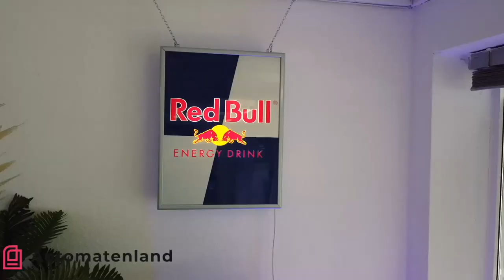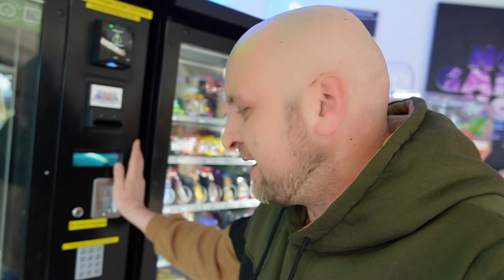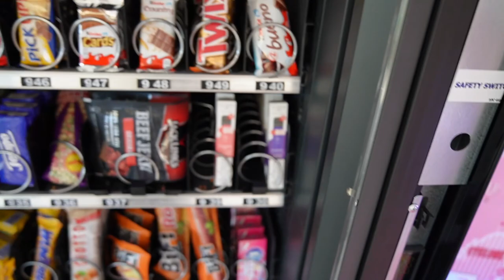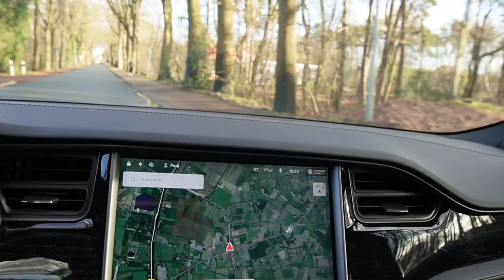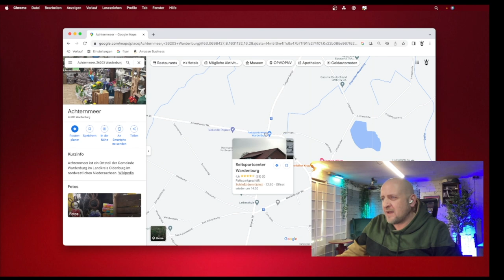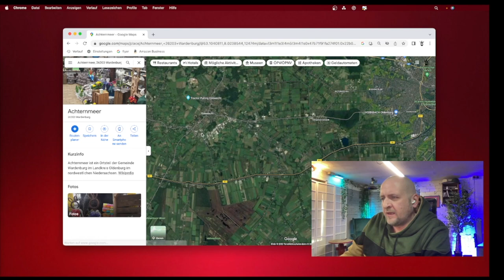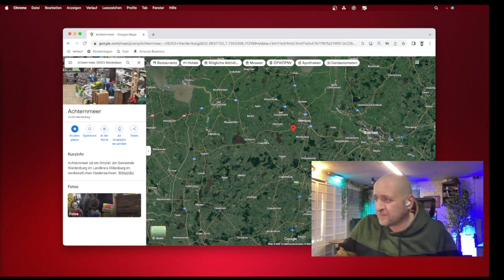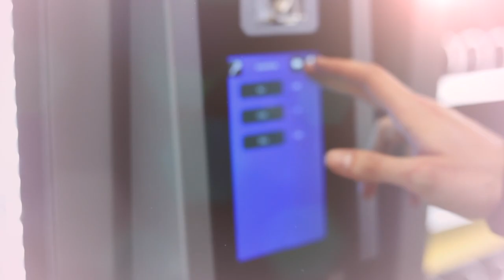Outdoor Automaten Route aufbauen Anleitung Onkel Kramer Automatenland